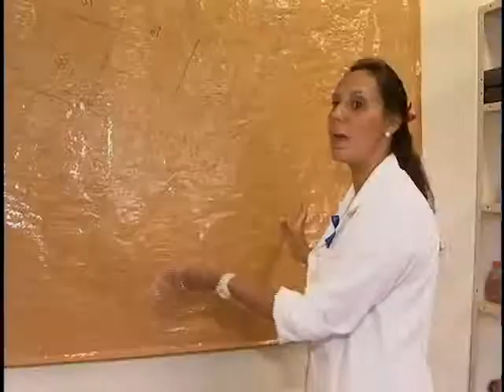TV Feevale Notícias - Agentes Comunitários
Hoje você vai conhecer o trabalho dos agentes comunitários de saúde que atuam nos postos de saúde do município através do programa do Ministério da Saúde.

ATENÇÃO: Serão excluídos automaticamente comentários que contenham injúrias a qualquer pessoa ou incitação à conteúdos agressivos.